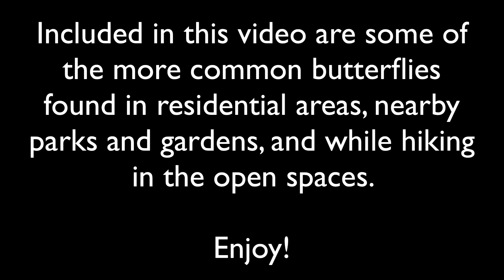Common Backyard Butterflies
This video highlights butterflies often seen in the home gardens of America. Photographs are included of the Swallowtails, Fritillaries, Sulphurs, The Monarch, Queen and many more. Plus it offers some easy-listening music. Enjoy!